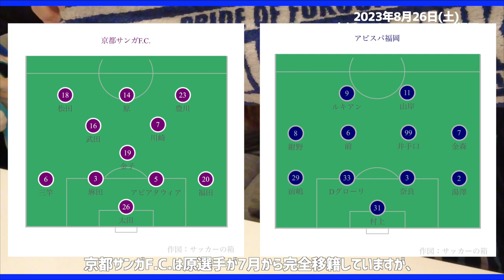【vlog】連敗…｜京都サンガF.C.戦💜｜にわかサポの1日🤟🏻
8/26(土)京都サンガF.C. VS アビスパ福岡
@(お家観戦サンガスタジアム by KYOCERA)

明治安田生命J1リーグ第25節のvlogです🐝💙
連敗辛すぎる…